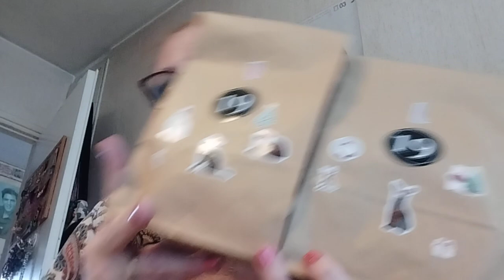JOULUKALENTERI 19.12.23 🎄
Yhdeksästoista luukku